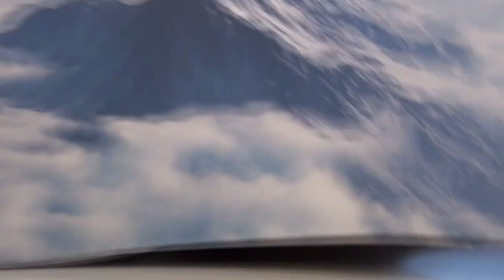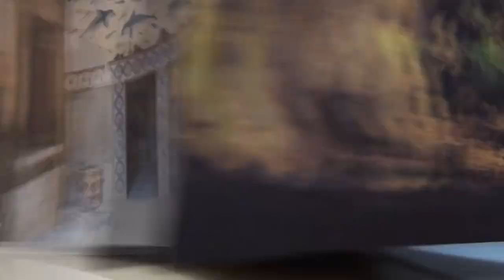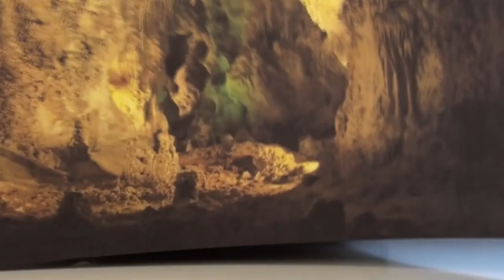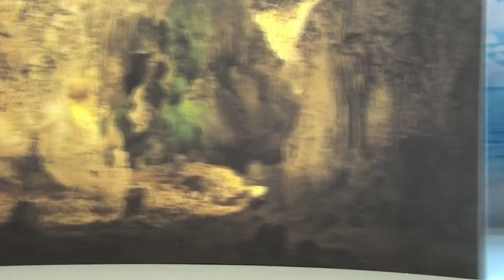Odyssee to go (Homer in 14 Minuten)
So lang kann sich der Heimweg von der Arbeit hinziehen - zehn Jahre ist Odysseus nach dem Ende des Trojanischen Kriegs unterwegs, bis seine geliebte Penelope ihn wieder in ihre Arme schließen kann. Michael Sommer und sein Playmobilensemble haben Kosten, aber keine Mühen gescheut, um Homers Epos in eine monumentale aber unterhaltsame Zusammenfassung zu verwandeln! WARNHINWEIS: DIESES TO-GO-VIDEO ERSETZT NICHT DIE LEKTÜRE DES ORIGINALEPOS. GUT, HÖCHSTENS DER EINEN ODER ANDEREN STELLE. Trotzdem empfehle ich: Selber lesen.